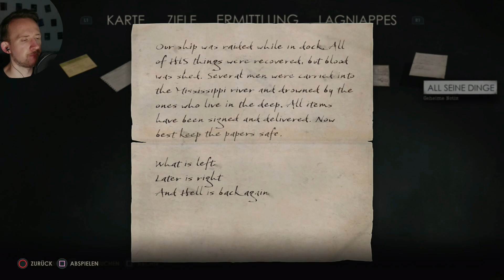Let's Play Alone in the Dark (2024) - #11 - Rätselgott [Deutsch]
Also der Titel des Videos dürfte eindeutig erklären, was ihr heute zu sehen bekommt, ohne zu viel zu verraten!

Trotzdem kleiner Spoiler: Verpasst ihr die Folge, verpasst ihr nicht viel. Außer einer Gelegenheit für eine Bewertung natürlich!
Infos zum Spiel:

-Survival-Horrorspiel für XBSX, XBSS, PC und PS5
-Entwickelt 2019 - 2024 von Pieces Interactive
-Auf der Suche nach ihrem vermissten Onkel begegnen Emily Hartwood und Detective Carnby seltsamen Bewohnern und Dingen in einem Heim für geistig Erschöpfte.